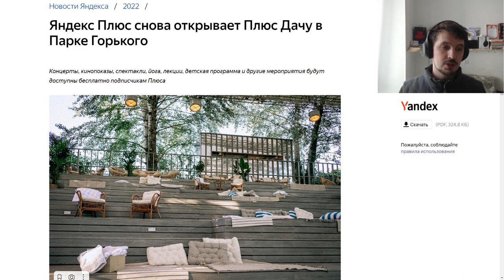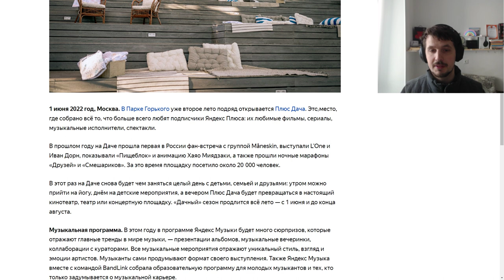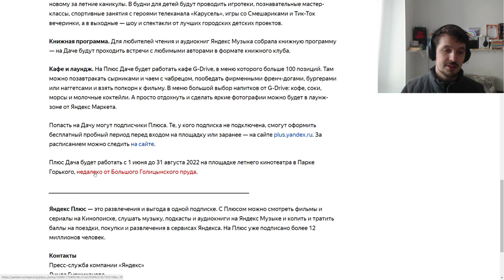Яндекс Плюс снова открывает Плюс Дачу в Парке Горького